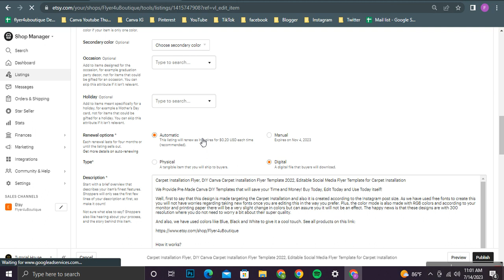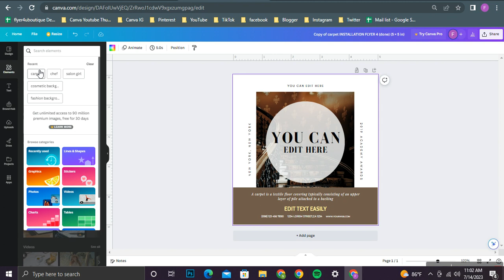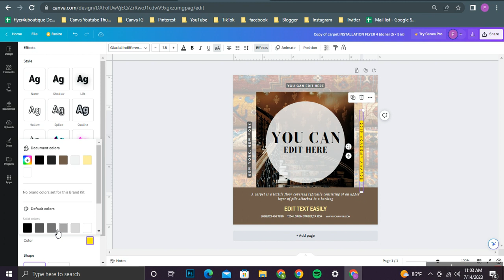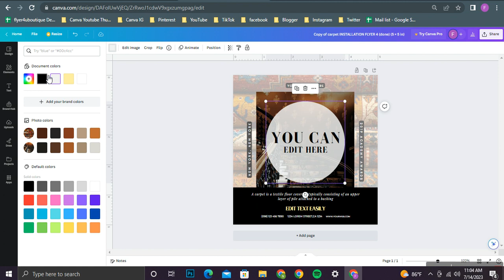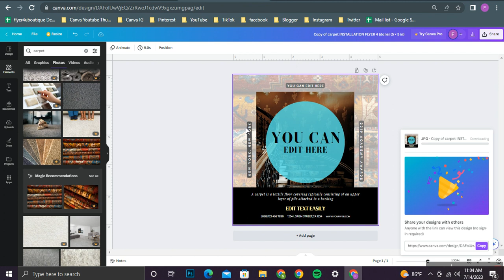Carpet Installation Flyer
Carpet Installation Flyer, DIY Canva Carpet Installation Flyer Template, Editable Social Media Flyer Template for Carpet Installation

Well, first to say that this design is made targeting the Carpet Installation and also it is created according to the Instagram post size. As we have used free fonts to create this you will not have worries regarding taking new fonts once you are editing this in the way you prefer. Plus, the color mode is also made with RGB colors and according to your monitor and printing paper there will be a very slight change in colors but can assure you it will not be an effect. The happy news is that these designs are with 300 resolution where you do not need to worry a bit about their super quality.

And also, we have used colors like Blue, Black and White to give it a cool touch. See all products on this link: